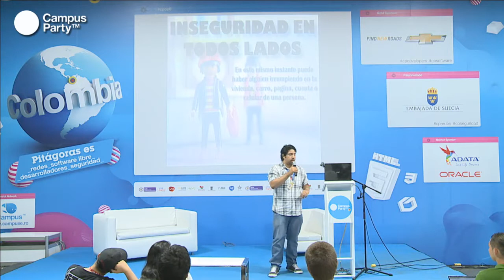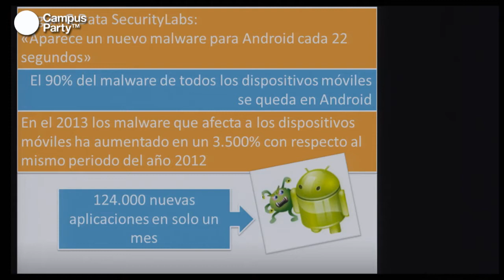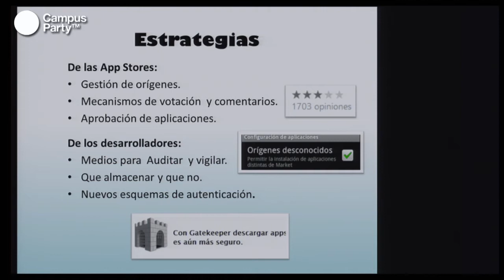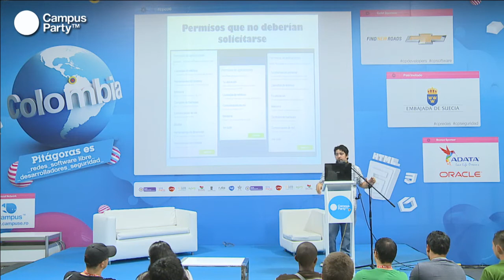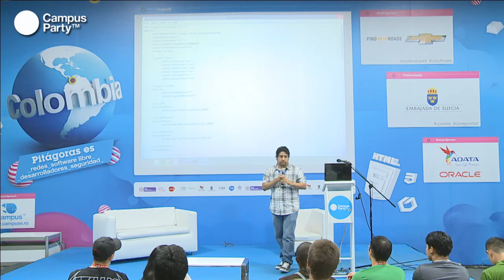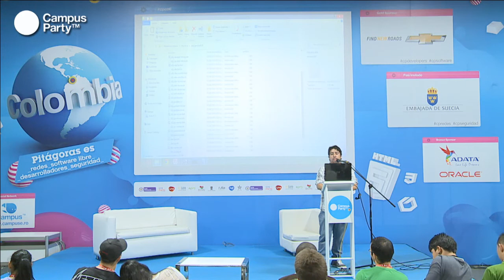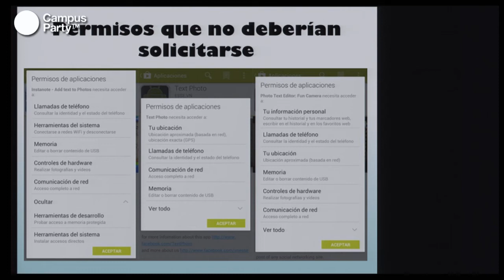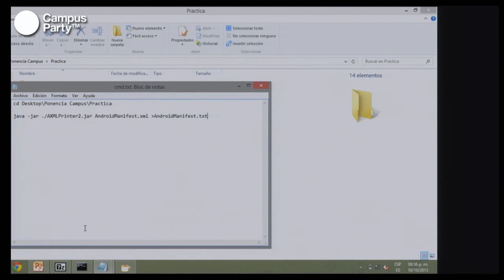CPCO6 - Hablando de seguridad y hacking en el desarrollo de apps Android